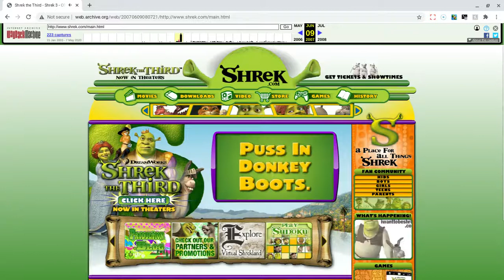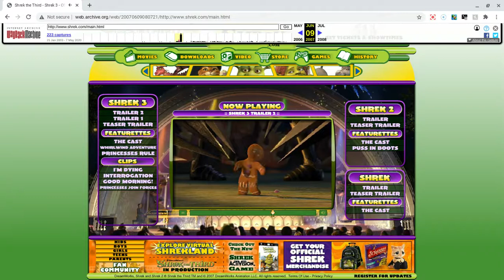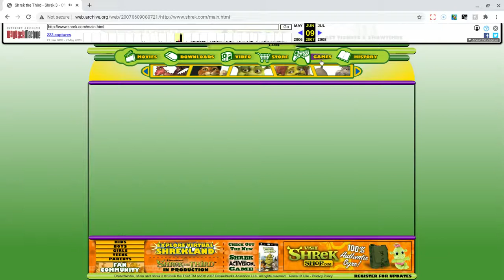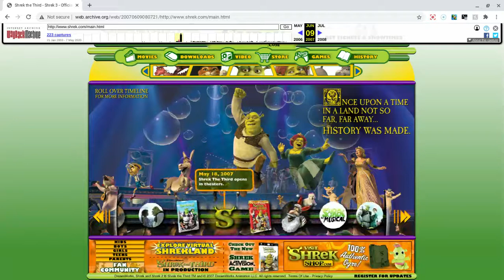Shrek 3 Website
In Internet